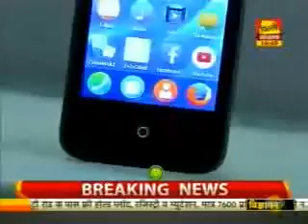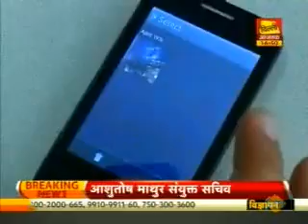Cloud FX Review Delhi Aaj Tak